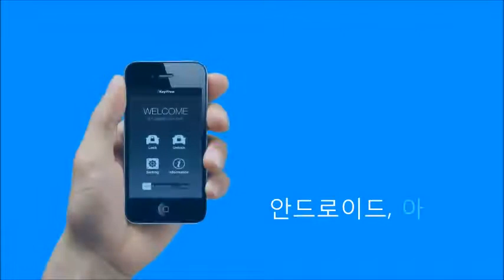포터2 택배차량 안심배송4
배송업무 사장님께
스마트폰을 갖고 차량에 다가서면
자동으로 문이 열리고, 멀어지면 자동으로 문이 닫히는 택배차량용 스마트폰 도어락을 소개합니다.
스마트폰은 안드로이드, 아이폰 모두 가능합니다.